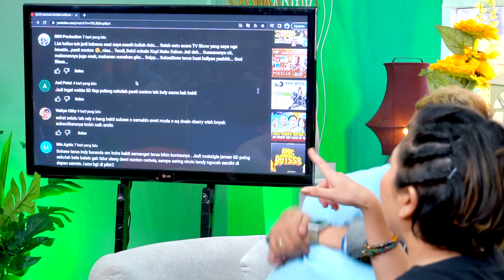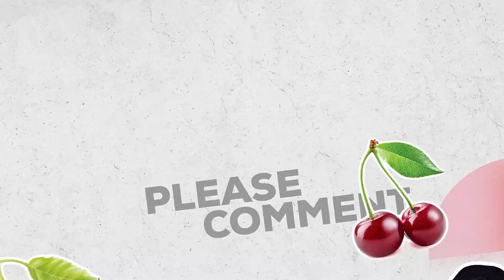TARIK TARIKAN STOCKING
Indy Beskti bersaing di games cerdas cermat dan Tarik Stocking, siapa kah yang akan jadi pemenangnya? Saksikan yaa